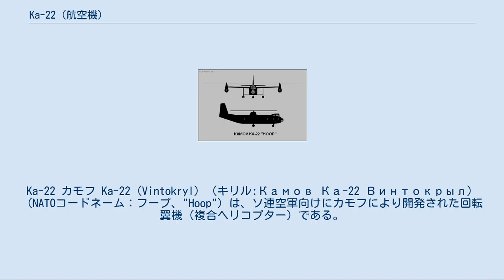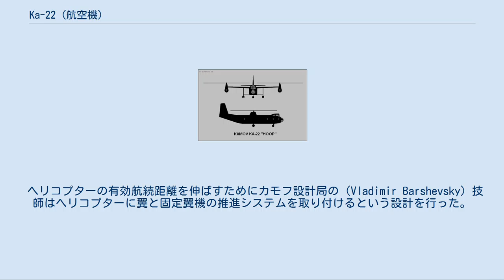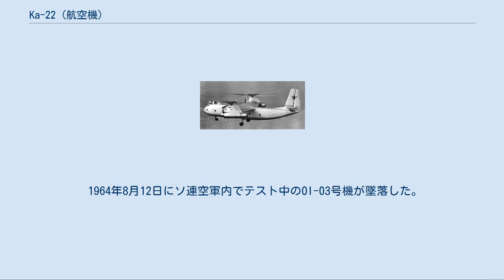Ka-22 (航空機)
Ka-22 カモフ Ka-22（Vintokryl）（キリル:Камов Ка-22 Винтокрыл）（NATOコードネーム：フープ、"Hoop"）は、ソ連空軍向けにカモフにより開発された回転翼機（複合ヘリコプター）である。
この実験的な固定翼付き回転翼輸送機は、垂直離着陸できるヘリコプターと巡航飛行時には固定翼機としての能力を併せ持っていた。
Ka-22の搭載量は大きく、アントノフ An-12と比肩しうる大きさの貨物を運ぶことが出来た。
高度と速度でこのクラスの8つの世界記録を樹立したが、この記録はどれも現在でも破られていない。
 Ka-22は固定翼機の主翼先端の上面にローターを備え、各翼の先端に着いたエンジンで牽引式の4枚ブレードのプロペラとミル Mi-4から派生した直径のより大きなローターの双方を駆動した。
試作機は当初5,900shpを発生する TV-2VKエンジンを装着していたが後に5,500shpを発生する D-25VKエンジンに換装された。
胴体はガラス張りの機首の上に3座のコックピットがあり主貨物室は80席か16.5トンの貨物を搭載できるほど大きく、かさ張る貨物を搭載するために機首全体が右側に開いた。
ヘリコプター飛行の時にはプロペラの駆動力は解除されフラップは90度下げ位置にされた。
固定翼機飛行状態の時にはローターは自由回転に任され、飛行の制御はエルロンと尾翼で行った。
2重車輪の降着装置は固定式であった。
 ヘリコプターの有効航続距離を伸ばすためにカモフ設計局の（Vladimir Barshevsky）技師はヘリコプターに翼と固定翼機の推進システムを取り付けるという設計を行った。
1954年に提案が承認され3機のKa-22が製造されることになったが、開発プログラムは遅延し1956年3月28日に試作2号機と3号機はキャンセルされた。
Ka-22は1959年6月17日に初めて浮上し、1959年8月15日に初の自由飛行を行った。
深刻な操縦性の困難さが発見され問題が解決されるまで発注は延期された。
1960年7月に3機のKa-22の製造命令が出た。
 その短い運用期間の間に（D.K. Yefremov）と（V.V. Gromov）により操縦されたKa-22は8つの世界記録を樹立した。
1961年10月7日に車輪の覆いとコックピット後ろに整形覆いを取り付けたKa-22が356.3km/hのクラススピード記録を、その後で車輪の覆いとコックピット後ろの整形覆いを取り外して1961年11月24日に16,485kgのペイロードを2,557mの高度まで持ち上げた。
 1962年8月28日に受け入れテストのためにモスクワへの飛行の中継地で、Ka-22 0I-01号機は左に傾き横転大破し搭乗員全員が死亡した。
事故原因はローターのリンケージ部で発見され、更なる検査の結果残りの3機の内2機に同様の欠陥が見つかった。
その後、安定性と操縦性の改善のために複雑な差動自動操縦装置が取り付けられた。
この装置は姿勢と角加速度を感知して操縦系統に伝達するものであった。
 1964年8月12日にソ連空軍内でテスト中のOI-03号機が墜落した。
この機体は意図しない右旋回に入り、立て直そうと努力している間に急降下に入った。
機体を放棄する命令が出され3人の搭乗員が命拾いしたが、操縦士の（S.G.Brovtsev）大佐と機関士の（A.F.Rogov）が命を落とした。
 この事故の後、既にミル Mi-6が大型ヘリコプターとして実用化されていたこともありKa-22の開発プロジェクトは最終的に放棄された。
結局2機の残存機の0I-02号機と 0I-04号機はスクラップにされた。
 ある種オートジャイロである種ヘリコプターであるKa-22は、冷戦期間中に1961年7月9日の航空記念日にモスクワで唯一1回だけ西側に公開された。
 ソ連 ソ連空軍 Kamov Ka-22